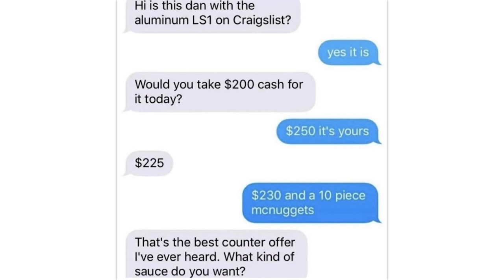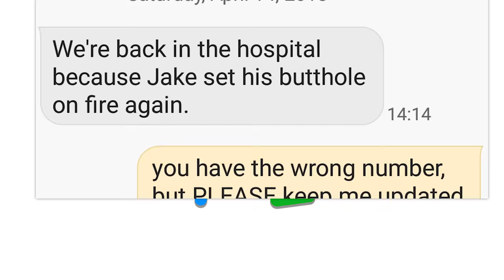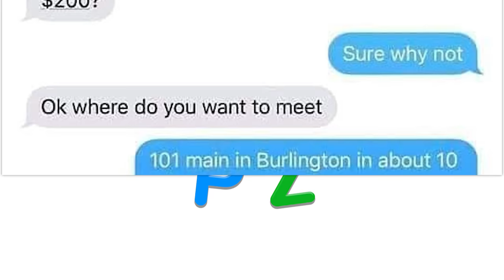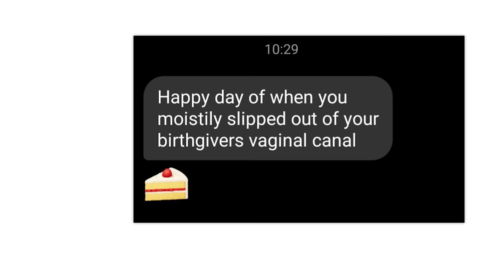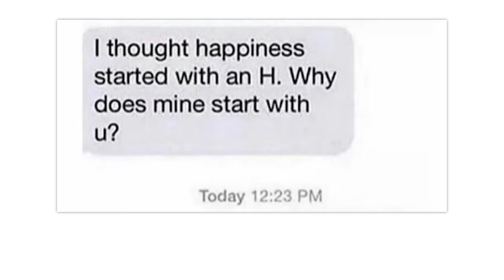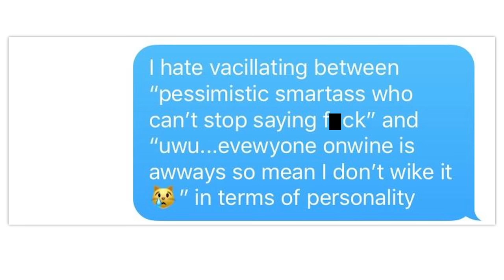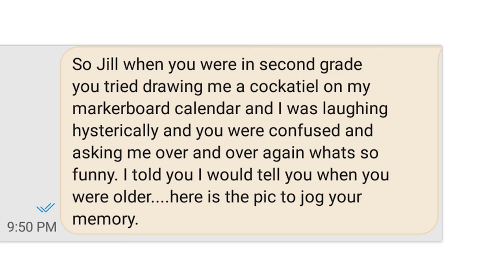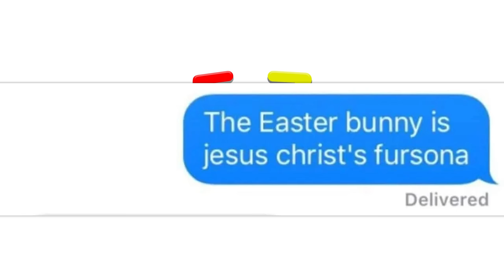r/Texts · bruhhhhhhhhhhh stop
The best posts from the top of r/Texts on Reddit. Don't forget to check out the community subreddit